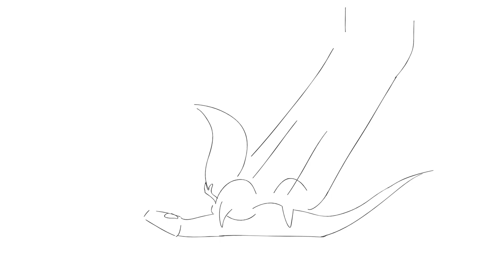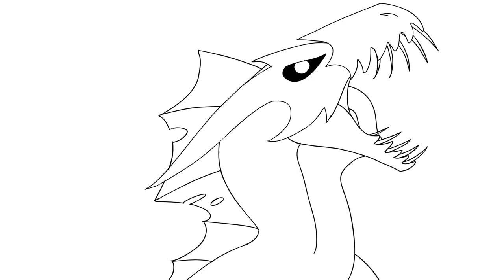Short The Isle Fan Animation (Contest Entry)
Made this short animation as a submission for an art contest on the Isla Nycta discord! (Isla Nycta is a server for The Isle, probably one of the servers I play on the most)

Unfortunately its unfinished, I had a very short amount of time to work on it, and I ended up getting pretty sick during that time, however I am thinking of returning to this in the future to finish it!

Program:
Harmony ToonBoom
Photoshop

I am much more active there than here, but I'm trying to get back into uploading to my youtube!